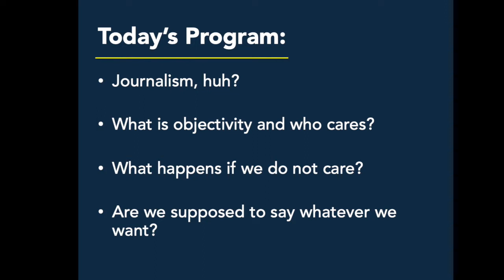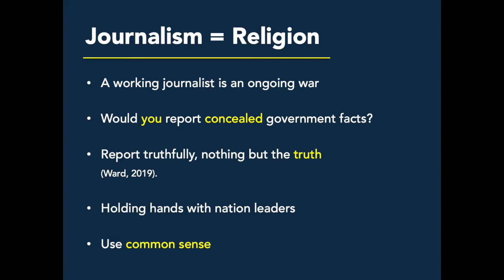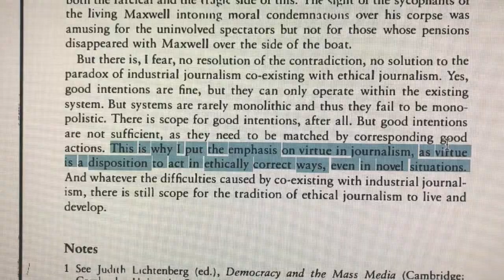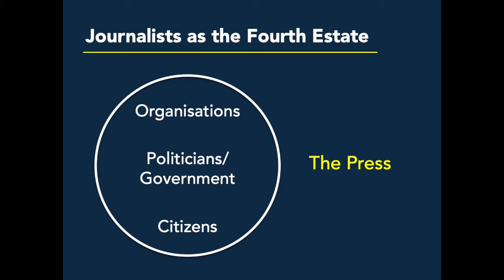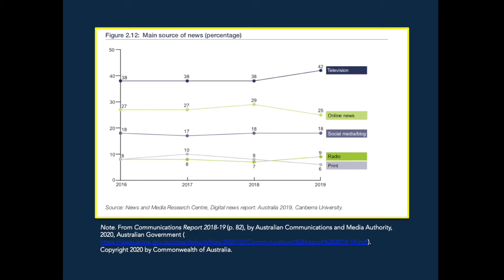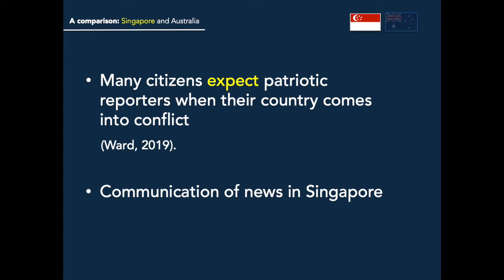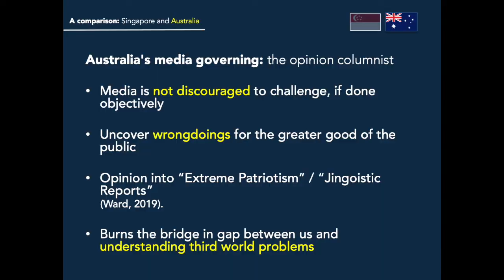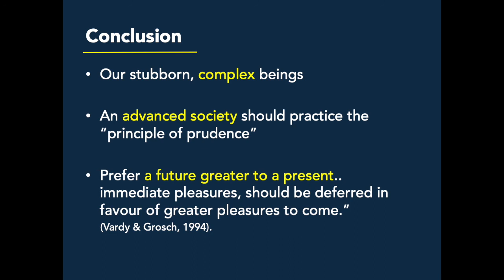Why should journalists aspire to objectivity?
This presentation was meant to be presented physically in class for the unit JOUR 2005 Media Law & Ethics, but thanks to Mrs Rona (CoVID-19) we had to improvise in different ways and then upload it online. So the question is, what is objectivity and why should we care when all we see is news about the epidemic?

Here are the references I used throughout the presentation:

9 News. (2020, March 18). LIVE: Prime Minister Scott Morrison gives a public update on the government’s coronavirus battle plan. 9News [Status update]. Facebook.

[ABC News In-depth]. (2020, February 25). Andrew Bolt’s apology to sexual abuse victim Paris Street | Media Watch [Video]. YouTube.

[ABC News In-depth]. (2020, March 10). How will the media cope without AAP | Media Watch [Video]. YouTube.

[ABC News In-depth]. (2020, March 24). How can the media help contain the deadly spread of COVID-19 | Media Watch [Video]. YouTube.

ABC Perth. (2020, March 19). Thousand of people queued up for hours for the opening of bulk retailer Costco Wholesale Perth this morning [Status update]. Facebook.

ACMA. (2020). Communications Report 2018-19 (ed.). Australian Government.

Belsey, A. (1998). Journalism and Ethics: Can They Co-Exist? Routledge.

Lee Hsien Loong. (2020, April 3). PM Lee on the COVID-19 situation in Singapore on 3 April 2020 [Status update]. Facebook.

Pearson, M., & Polden, M. (2019). The Journalist’s Guide To Media Law: A handbook for communicators in a digital world (6th ed.). Allen & Unwin.

Robie, D. (2013). ‘Four Worlds’ news values revisited: A deliberative journalism paradigm for Pacific media. Pacific Journalism Review, 19(1), 84-110.

Tay, J. (2015). Dramatizing the nation: television, history and the construction of Singaporean identity (Chapter 6), in J. Tay & G. Turner (Eds), Television histories in Asia: issues and contexts, 92-111. London and New York: Routledge.

Ward, S. (2019). Disrupting Journalism Ethics: radical change on the frontier of digital media (ed.). Routledge.

Vardy, P., & Grosch, P. (1994). The Puzzle of Ethics (ed.). Routledge.